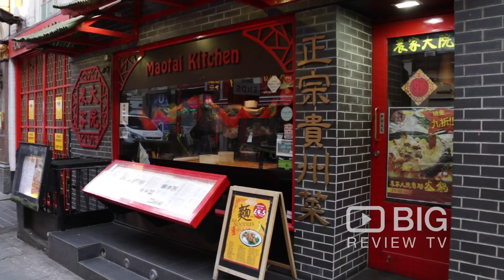Maotai Kitchen Chinese Restaurant in London UK serving Noodles and Hot Pot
Maotai Kitchen is a relaxed Chinese restaurant specialising in Guizhou Province regional hot pots and noodle dishes.

Maotai Kitchen
12 Macclesfield Street London United Kingdom W1D 5BP